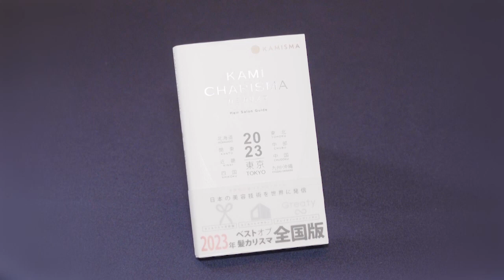KAMI CHARISMA SALON FILE09 / iki omotesando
【KAMICHARISMA】SALON FILE 09

サロン激戦区・表参道でikiをオープンさせた代表のTENDO氏は「ハンサムショート」の考案者である。彼が施す「バレイヤージュ」はコントラストの彩度が高く、立体的なヘアで小顔効果も手に入る。「iki omotesando」の技術力とサービスの魅力に迫ります。